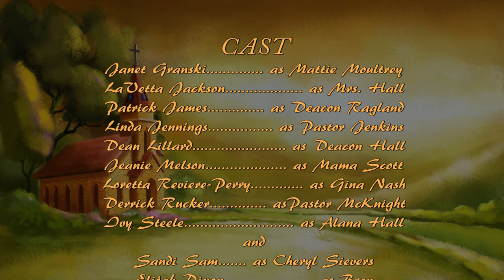Nut'n But The Truth - Episode 4 Season2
A christian themed comedy drama scripted series.